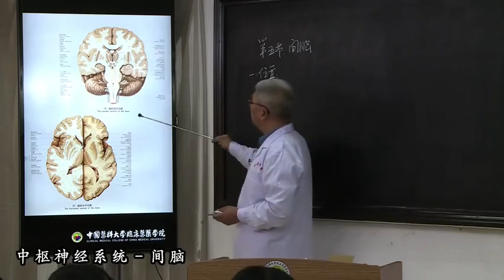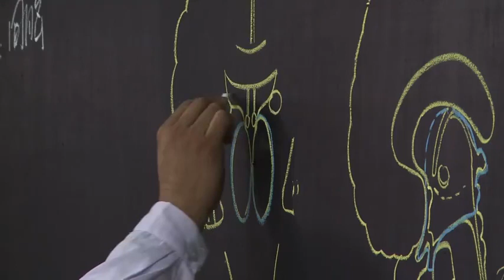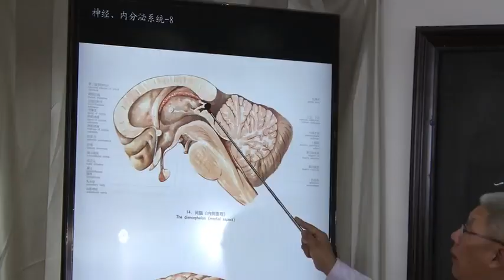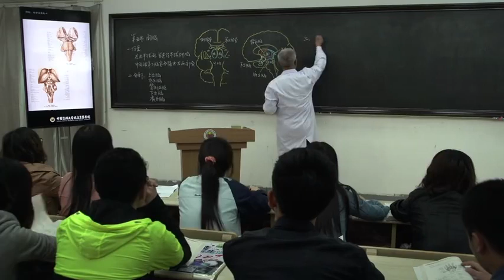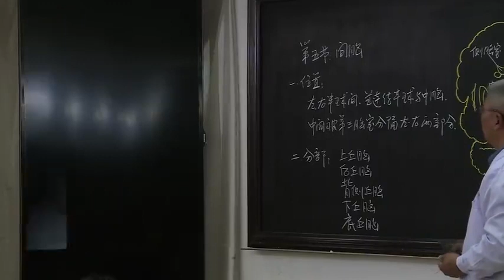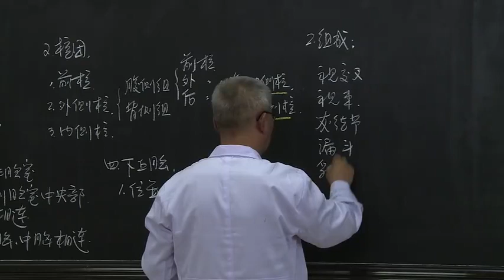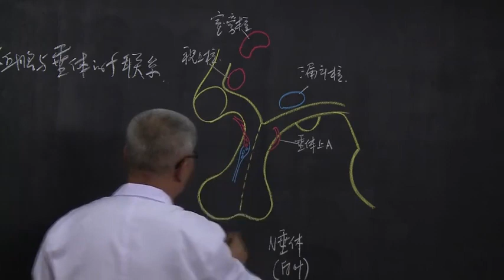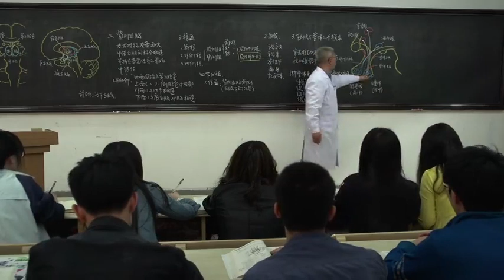中枢神经系统 间脑 -霍琨老师-人体解剖学-系统解剖学全集【59级全集】